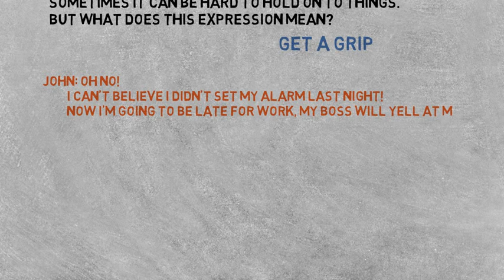get a grip - Idiom